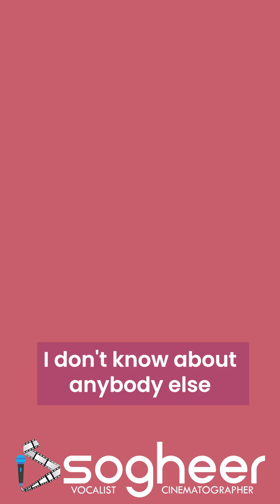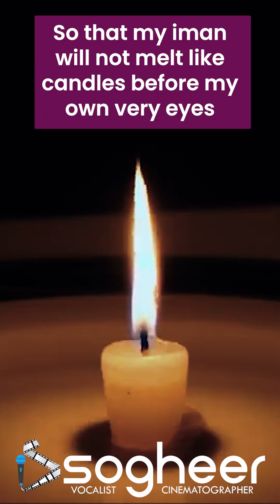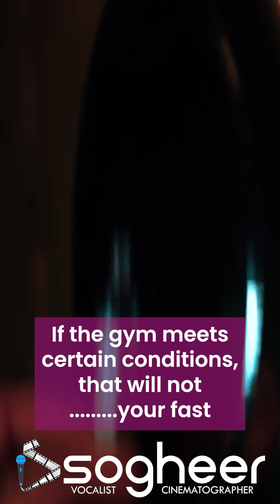How the Gym RUINED My Ramadan!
Alhaji Swipe exposes the NEGATIVE SIDE of Gyms during Ramadan! Is your workout routine in the Gym SILENTLY DESTROYING your fast? This video will make you RETHINK EVERYTHING.

Don't let your desire for V-Shape, 8-Shape and 6-packs, come at the expense of your faith!